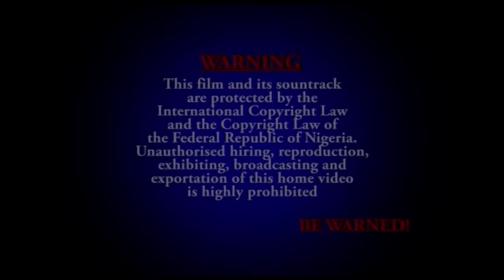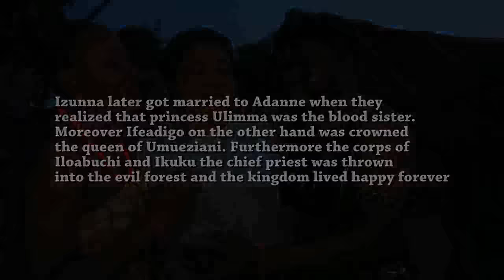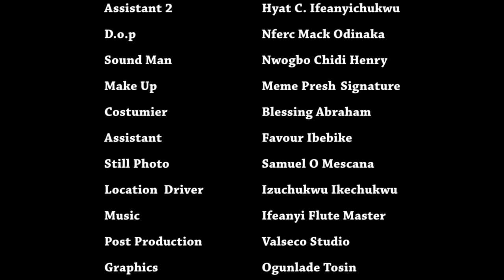ELLE A REJETÉ LE CHASSEUR DU VILLAGE NE SAVANT PAS QU'IL EST UN ROI À LA RECHERCHE DU VRAI AMOUR